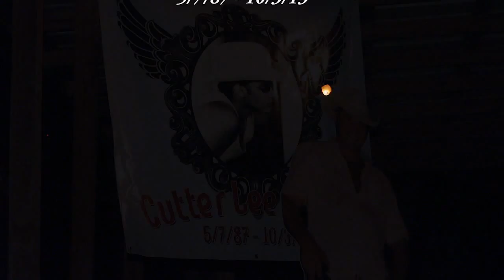REDNECK GORILLA - HOW WE RIDE .. LCross Okeechobee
Dirt Mob and DnD Productions with Redneck Gorilla. LCross Okeechobee in memory of Cutter Lee Pearce!! Please go to DIRT MOB LLC Facebook page "like and "share" thank you!!